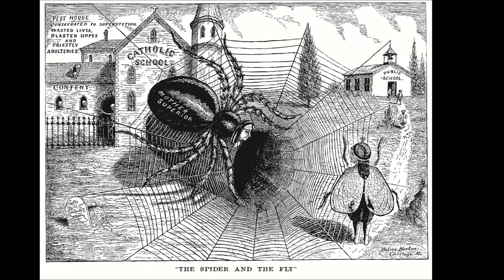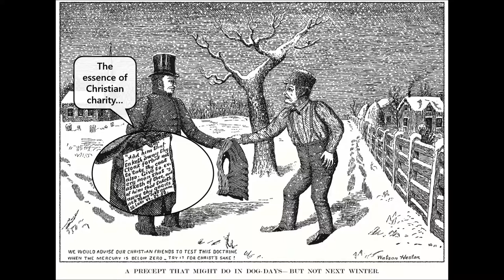Watson Heston: Cartoons from The Truth Seeker, 1886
A small sample of Watson Heston's work from 1886 in The Truth Seeker, the year he started working for the publication.